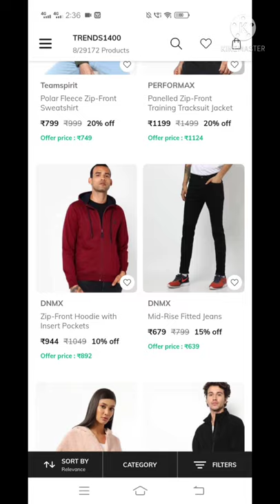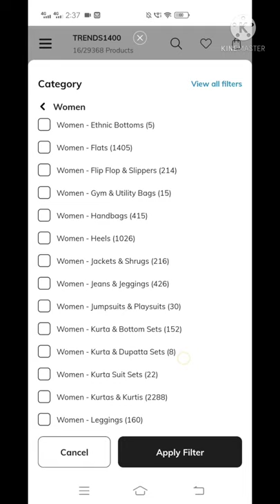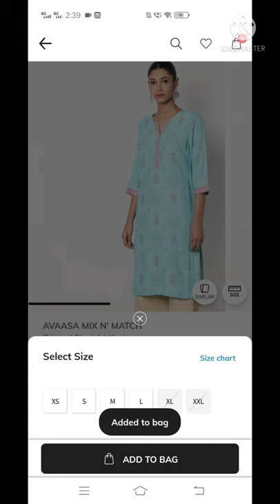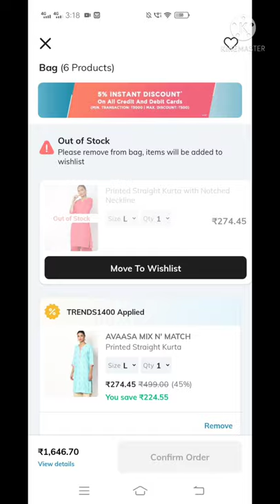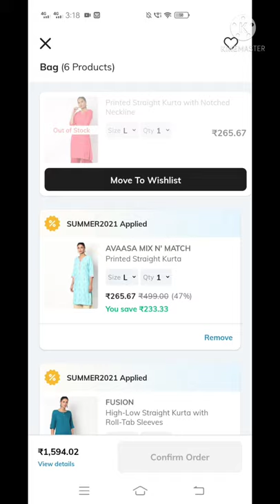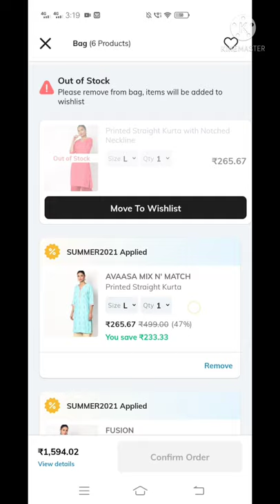Upto ₹1400 offer on purchase of ₹2000 😱|Trends new offer is live👆ajiohaul